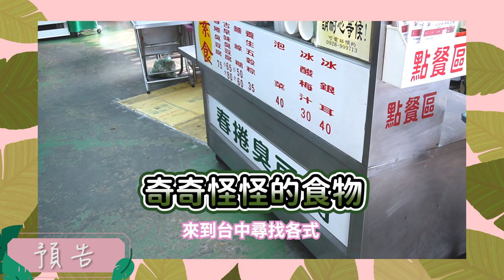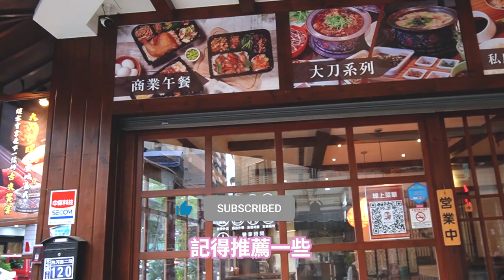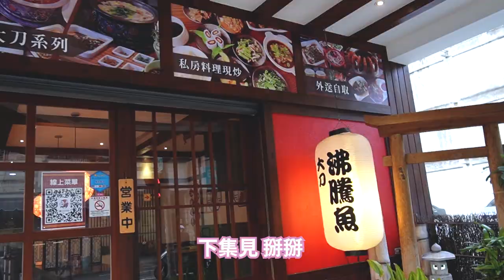台中小巷裡放滿豬器官的餐車！名叫「胎哥湯」現場卻超多人在吃！？【奇怪美食系列EP1】